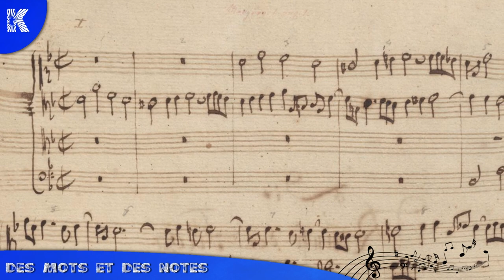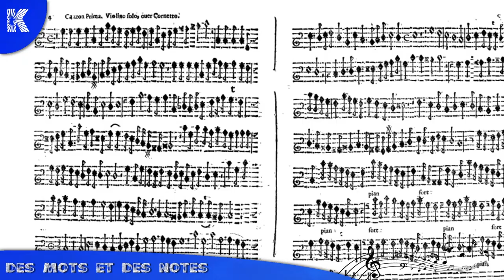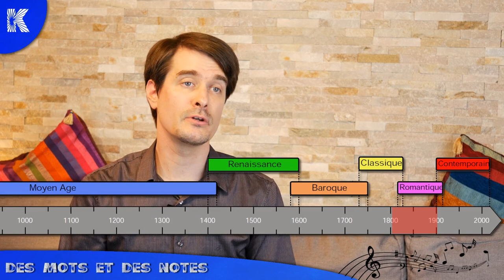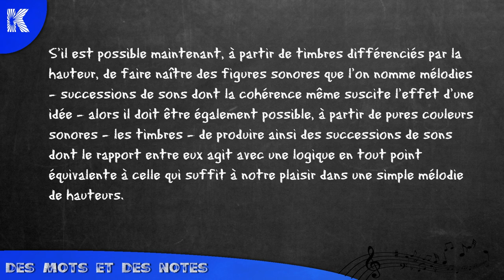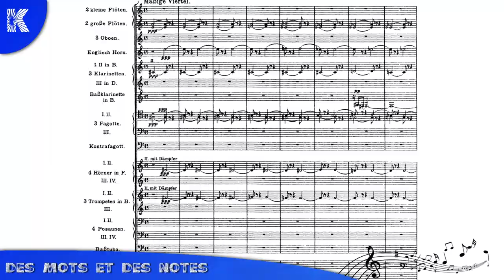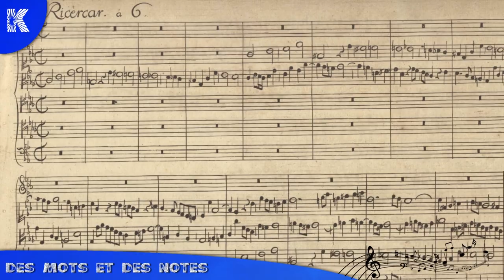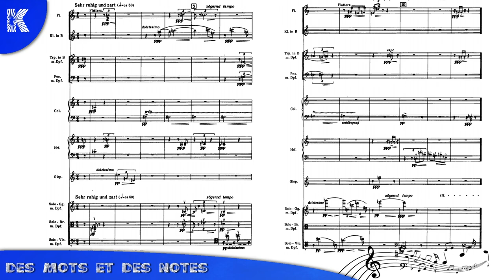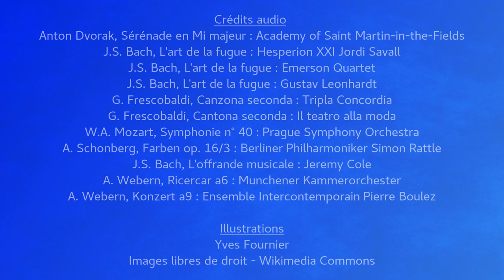Schönberg, Webern et les timbres : la Klangfarbenmelodie expliquée !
La musique développe son vocabulaire propre, avec parfois des expressions techniques difficiles à définir. La série "Des mots et des notes" propose de revenir sur le sens de certaines d'entre elles !

En 1911, Arnold Schönberg propose un néologisme dans son « Traité d’harmonie » : la Klangfarbenmelodie ou la mélodie de timbres. A côté des paramètres standards de la musique (hauteur, durée), la couleur sonore prend son indépendance au début du vingtième siècle, avec des transformation du timbre d’un thème ou d’un motif à l’échelle de quelques notes seulement.

Le chemin parcouru depuis le début du Baroque, où le choix des instruments est souvent laissé libre, est saisissant. Anton Webern, élève et ami de Schönberg, exacerbe les préoccupations autour du timbre dans des pièces où quasiment chaque note est portée par une couleur sonore différente.

Vulgarisation musicale conçue et réalisée par Yves Fournier, docteur en musicologie.
Vidéo commandée par la Médiathèque Valais, juin 2020.

Mot-clé : musique contemporaine, musicologie, Arnold Schönberg, Anton Webern, Klangfarbenmelodie, Mélodie de timbres, timbre, Ecole de Vienne, orchestration